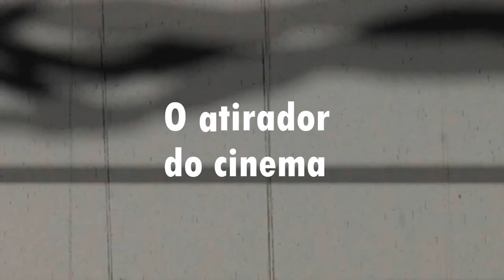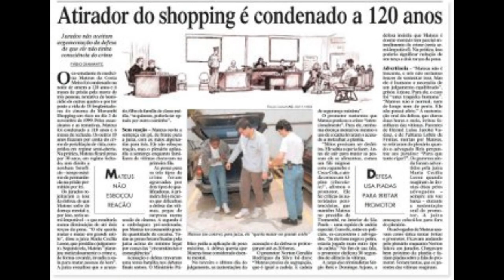O ATIRADOR DO CINEMA - Mateus da Costa Meira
No vídeo de hoje vim contar um pouco sobre um caso que chocou o país em 1999, o atirador do cinema Mateus da Costa Meira.

Câmera: Canon T5i
Editor: Sony Vegas pro 11
Músicas: Epidemic Sounds